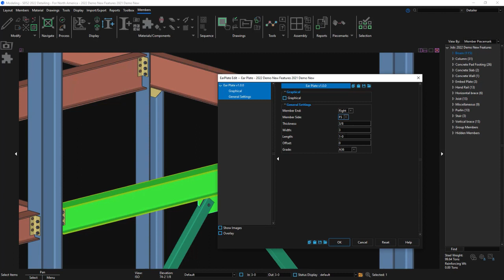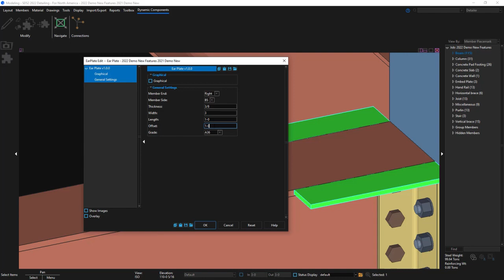SDS2 Toolbox: Ear Plate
The ear plate component adds plate materials to the ends of beam members that are level with the top flange.